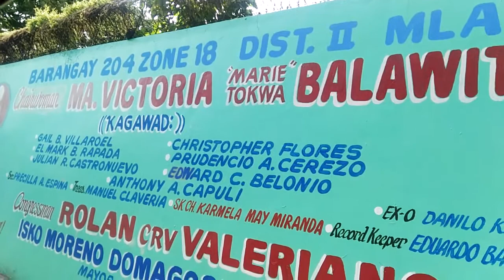Precint Marathon (Mission on the Go)